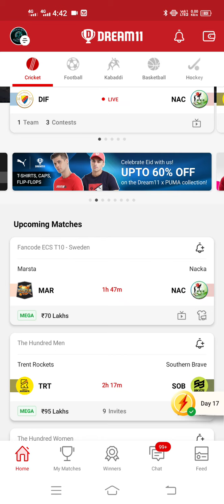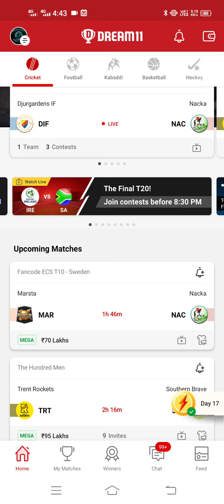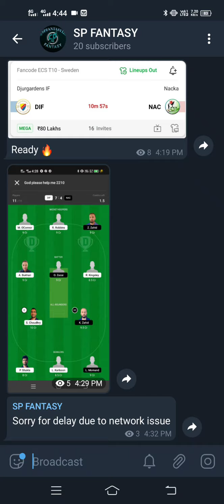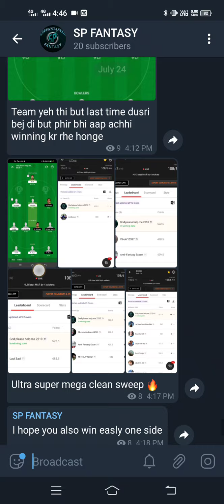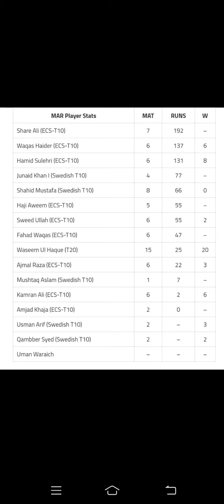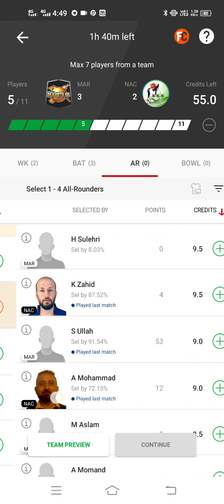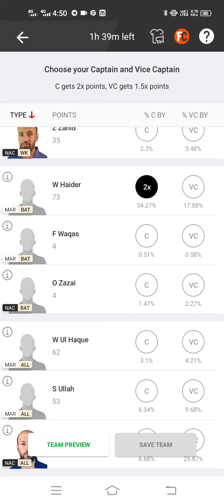MAR vs NAC Dream11 Prediction, Player Stats, Scorecard, Top Picks & Team Of Fancode ECS T10 Sweden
video including

MAR vs NAC Dream11 Prediction

MAR vs NAC Player Stats

Marsta Player Stats

Nacka Player Stats

MAR vs NAC Pitch Report

MAR vs NAC Dream11 Top Picks

MAR vs NAC Dream11 Team

MAR vs NAC Dream11 Fantasy Cricket Top Picks by Experts

Marsta CC VS Nacka CC Details

Head To Head (Marsta CC VS Nacka CC )

MAR vs NAC Last Five Matches Stats

Pitch Report of Norsborg Cricket Ground, Stockholm

Weather Report Of Stockholm

Marsta CC Predicted Playing 11 For Today’s Match

Marsta CC Squad

Nacka CC Predicted Playing 11 For Today’s Match

Nacka CC Squad

MAR vs NAC Dream11 Fantasy Cricket Team

Best Choice For Captain And Vice-Captain

Players You Cannot Avoid In MAR vs NAC Dream 11 Team

Who Will Win Today Between MAR vs NAC, 24th Match?

Toss Prediction